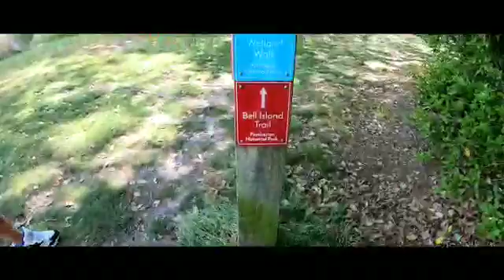Pemberton, historical Park.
Video from Angell